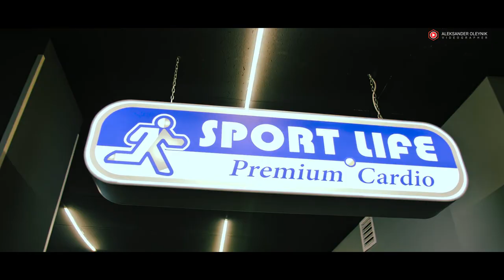SportLife Кривой Рог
Рекламный ролик для сети фитнес-клубов Sport Life - г. Кривой Рог